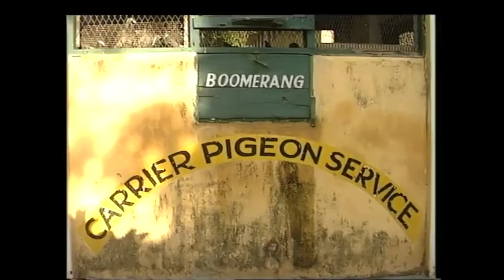dat Brass - Pidgin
Video by @ruddactually